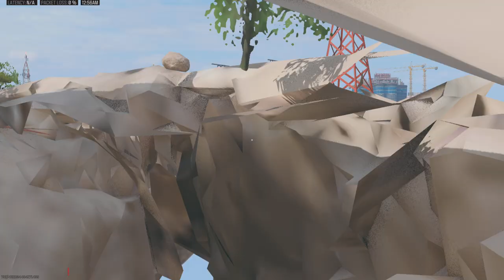Call of Duty Warzone 3 Nuke Gameplay